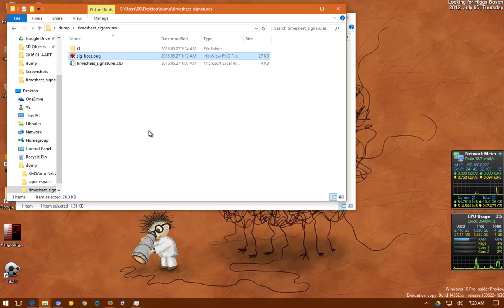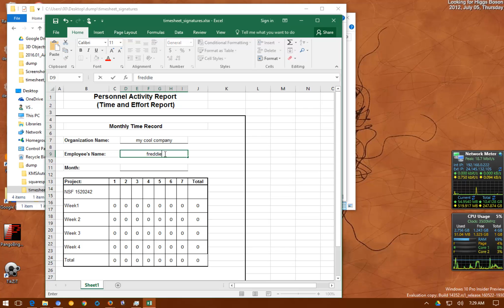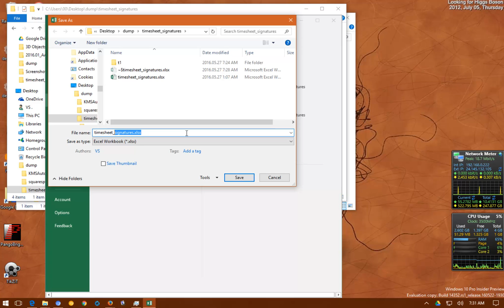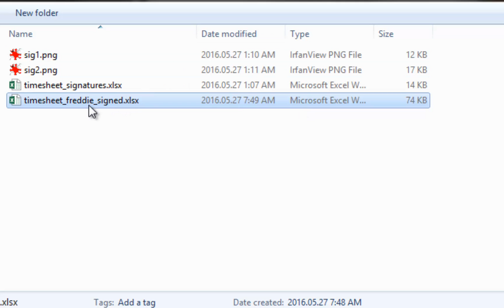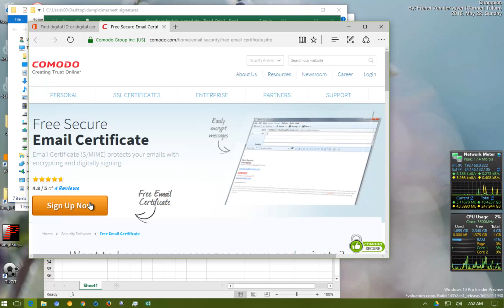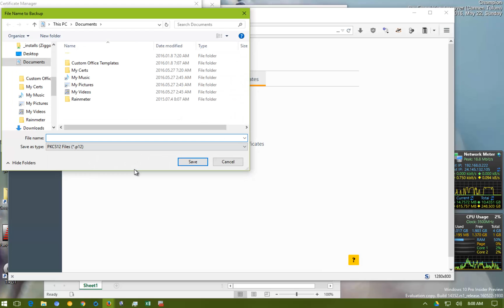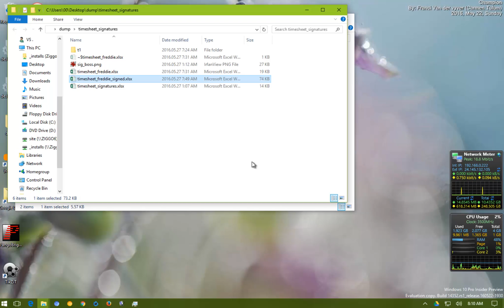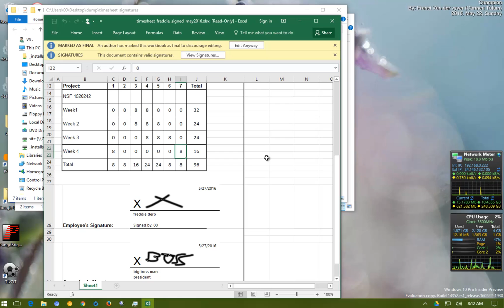digital certificates for document signing - multiple signatures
When searching for documentation on how to do this I did not find any good videos explaining and showing the process at all.  This video is my poor attempt to rectify that problem.

Apologies for the hot audio.

There is a known problem that invalidates the certificate between different versions of Microsoft Office, affects Excel documents that use calculations created in versions 2007, 2010, and 2013